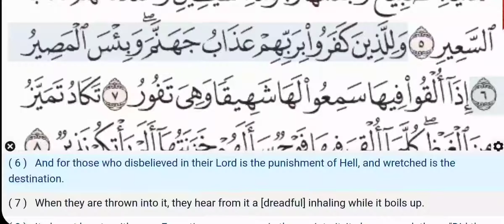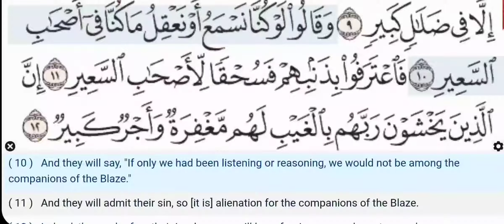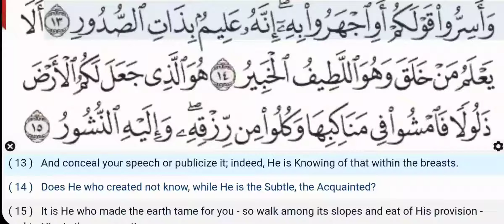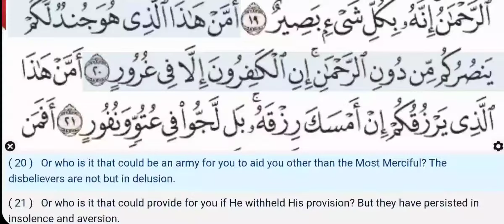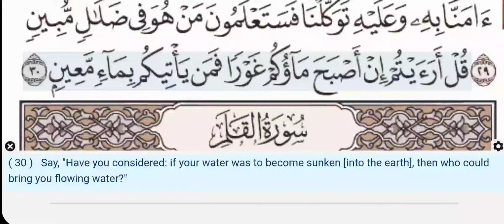67 - Surah Al Mulk - Maher Al Muaiqly - Quran Recitation, Arabic Text, English Translation